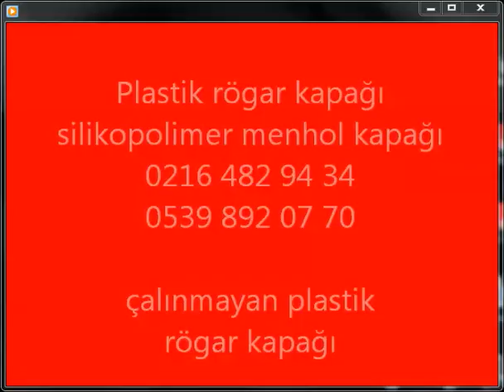9DF4FE90 36E7 4599 BA07 A1F54E1F54D0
Silikopolimer rögar kapağı üretimi

Kanalizasyon baca kapağı imalatı kapak üretimi

Avantajları :

•Renk seçeneği .

•1 adet manuel kilitleme sistemi mevcuttur.

skype: gurselgurcan

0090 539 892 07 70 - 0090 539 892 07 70 Skype: gurselgurcan

RÖGAR KAPAĞI KANALİZASYON KAPAĞI
FİYATLANDIRMA YAPILMAKTADIR.
BACA KAPAĞI ÜRETİMİ
Avantajları :
•Renk seçeneği .

Özellikleri :
•1 adet manuel kilitleme sistemi mevcuttur.

skype: gurselgurcan